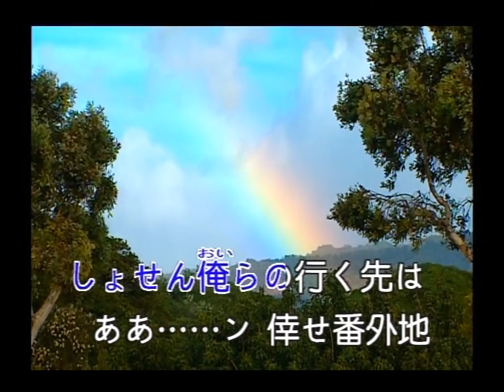豪客之星 - 日本演歌精選 日本四季風景區 19 -倖せ番外地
倖せ番外地

作詞：吉田　旺
作曲：山田年秋

馬鹿なやつだよ　おまえってやつは
苦労承知と　また泣きすがる
世帯もつかと　抱きよせたいが
根なし明日なし　甲斐性なし
しょせん俺らの行く先は……
(ああ……ン)倖せ番外地

あんないい娘を　みすてるなんて
薄情野郎と　鴉が詰る
惚れていりゃこそ　身をひく恋も
あっていいだろ　お月さん

ネオン時雨か　遣らずの雨か
男ごころに　また濡れかかる
とって返して　三畳一間
春をあいつと　待ちたいが